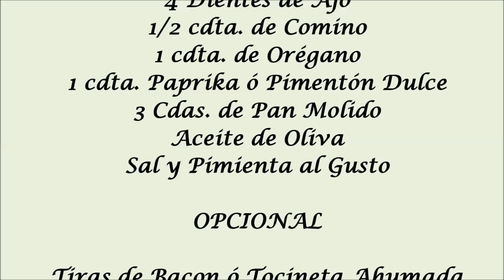ROLLO DE CARNE...Irresistible...!!! - Cocinando con Dolly en 1, 2 por 3